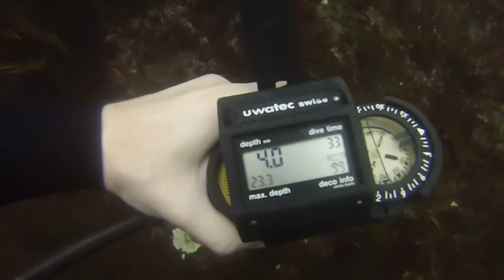Maiden City Sub Aqua Club Joe's Dive.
*** DIVE *** Thursday 17th July - Tower
A dive is planned for Thursday at Malin Head Pier, we have 12 places for a boat dive into the Cavern  below the Tower. Joe used a Gopro 3 with home made light.